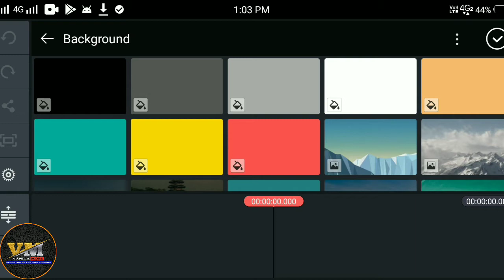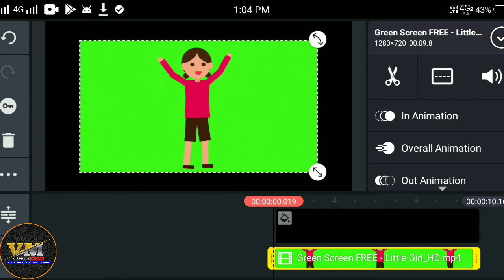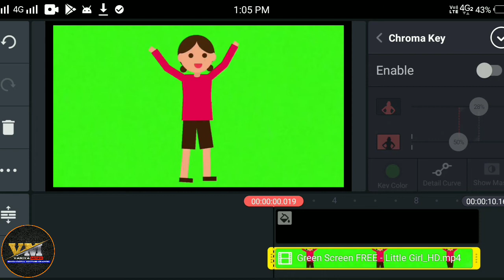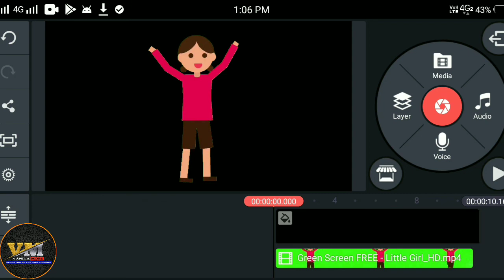How to use Chroma Key option in kinemaster || How to erase video background in Kinemaster